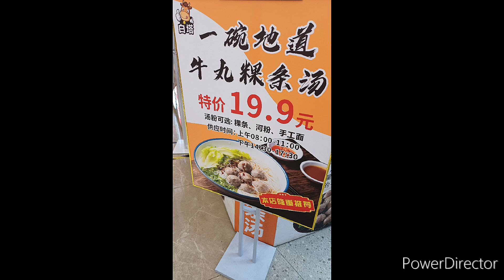20240221_深圳地鐵公交車遊 香園圍，蓮塘口岸地鐵站，沙頭角，深沙路北公交車站，南澳漁村酒樓早茶，沙頭角体育館，免费羽毛球活動，官路吓村，夢萊樓午餐，沙頭角地鐵站，蓮塘口岸地鐵站，蓮塘口岸。